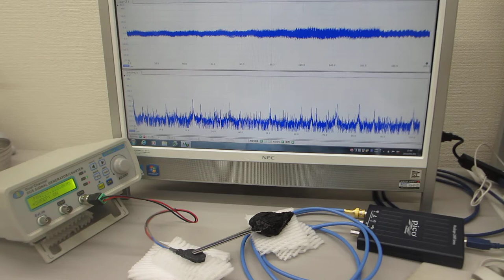超音波発振制御プローブの相互作用を確認する実験（超音波システム研究所）